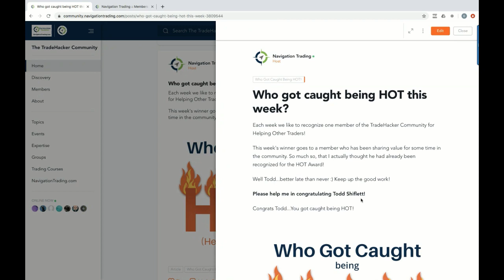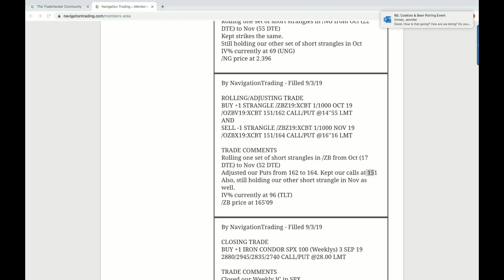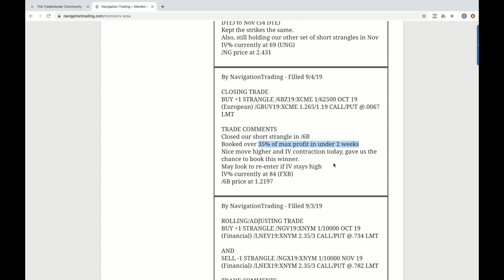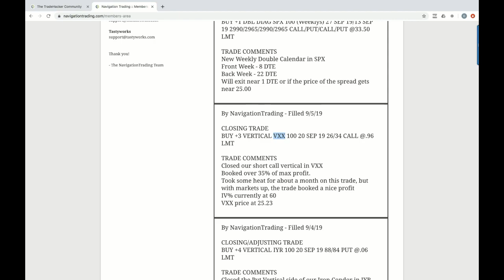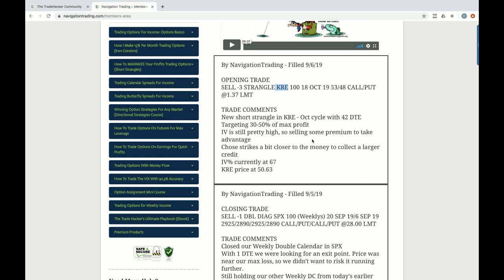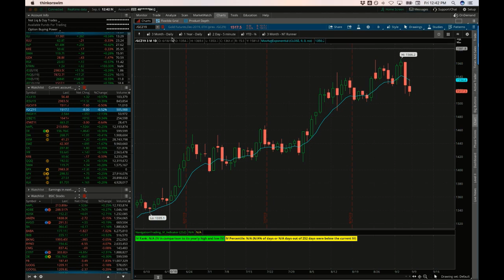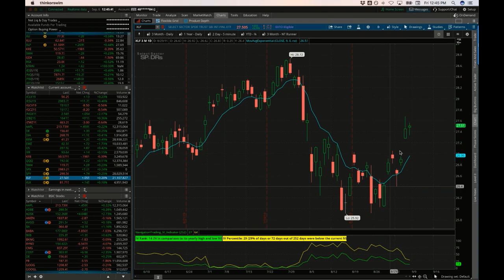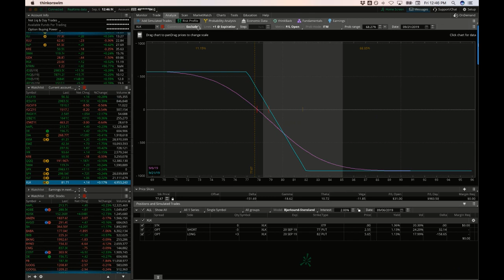Trading Options - Weekly Video Update from September 6, 2019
Each week our NavigationTrading Pro Members get access to a Weekly Video Update to review all trades from the week. Here is one from September 6, 2019.

Happy Trading!

YouTube.com/navigationtrading
Facebook.com/navigationtrading
Stocktwits.com/navigationtrading